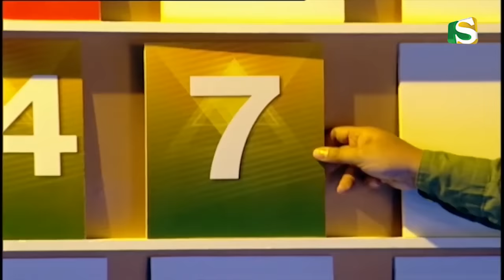Behind the Scenes of Everything or Nothing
Channel S on Sky 814 has invited One Goddess Media to their prime show Everything or Nothing to give us a glimpse of making behind the fun Game Show.